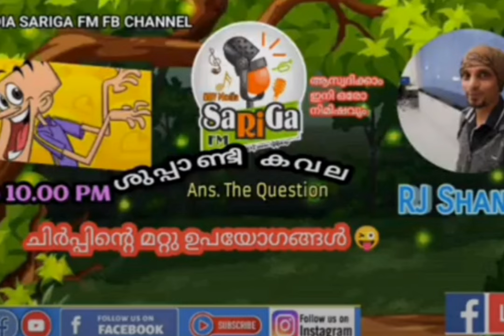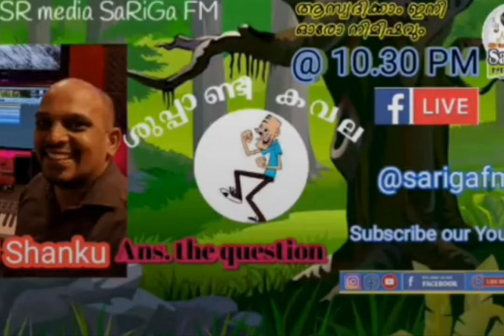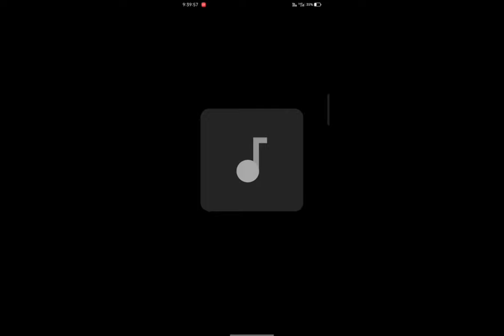Malayalam Troll | sarigafm | 2nd anniversary| all RJ Troll Video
Headset recommended to better experience

SaRiga FM is a online radio platform, currently running our shows in MALAYALAM through Facebook & Instagram. We entertain you with our talk shows & podcasts, news, tutorial, entertainment, outdoor shots, talent hunts, radio shows and fun videos. We give opportunities to all who need a stage to perform or explore their talent. We encourage new ventures and entrepreneurs by promoting their concepts through our media. Now hailing from an online media to Android app soon.

Let's sit with a cup of drink, watch and enjoy the shows.

Thanks & regards.
SRV Media SaRiGa FM

SRV Media SaRiGa FM "ആസ്വദിക്കാം ഇനി ഓരോ നിമിഷവും"

About this video:
In this video you see the troll of our RJ,VJ & Panel Members i

This content is Copyrighted to SaRiGa FM �. Legal action will be taken against those who violate the copyright of the same.

 @popcorntrolls @Albinjoshy @Agent X @TrollMan Entertainments,
@RedFMtroll, @Amigo Trolls @Mayandi Trolls,
Brutto, Sanil Trolls
​@albinjoshy @Agent X @TrollManVideos @redfmmalayalam @redfmtvm @AMIGO__TROLLS @mayandi @brutto10 @SanilTrolls@UbaidIbrahim2O